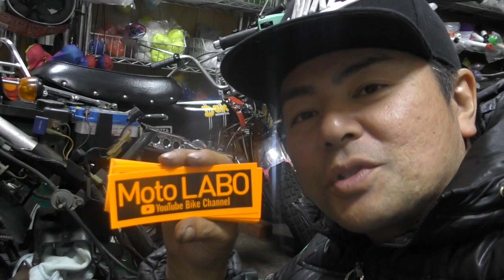スズキカーナ レストア「ハイからカーナへ腰上リベンジその後」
今回はハイとカーナの違いに悩む回でございます!あ、来客も来ましたよ↓。このまま行くか？ハイキャブにするか？悩み中

２ストガレージ松山の片桐様にエンジン全バラ協賛頂きました

MDF_PANI_KASSAN

PaniCrew Kassan